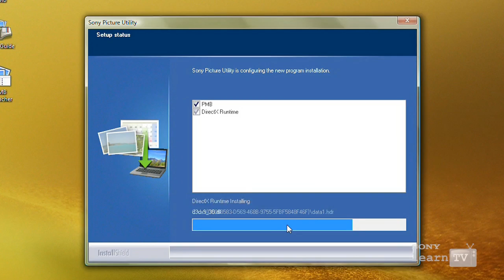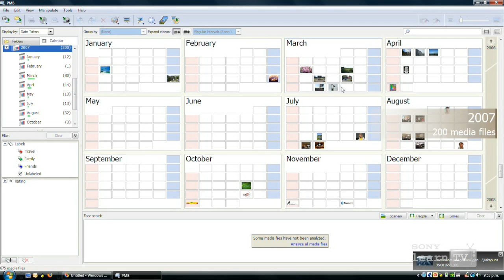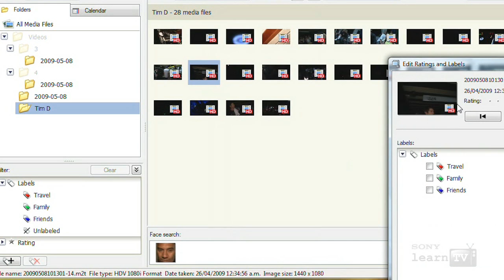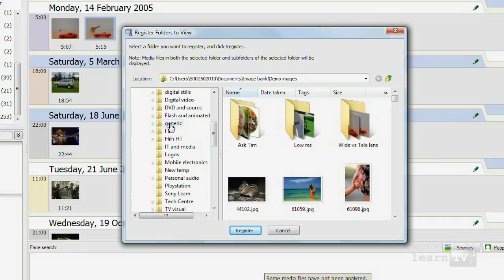LearnTV PMB software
Sony's PMB is supplied with Cyber-shot, Handycam and Alpha cameras, as well as on many VAIO notebooks. It offers fast and easy browsing of years of your digital photos and videos... plus a few extra tricks. This clip introduces the software and demonstrates features like viewing images with GPS location data and uploading to YouTube.